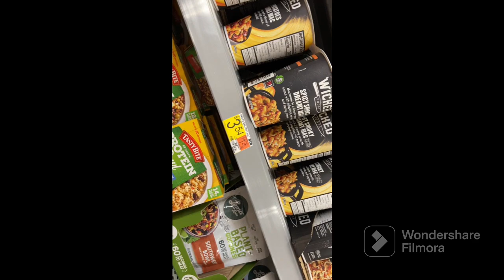Prepping For Flight To Asia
Final prep for flight to Asia